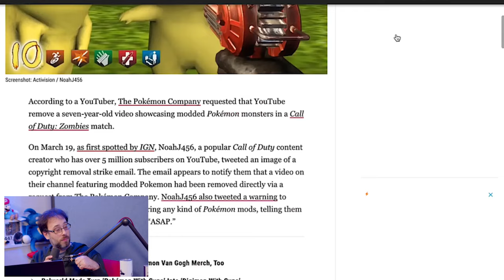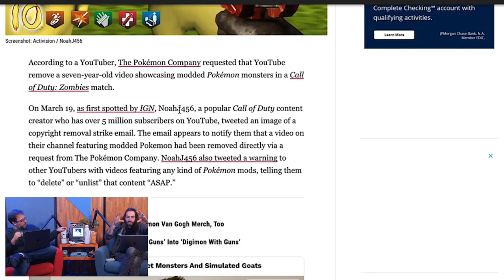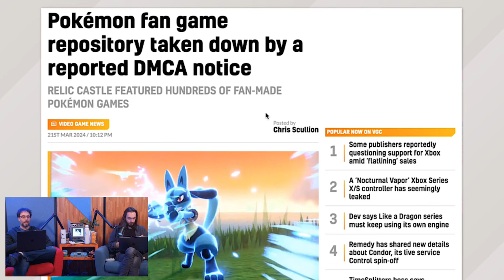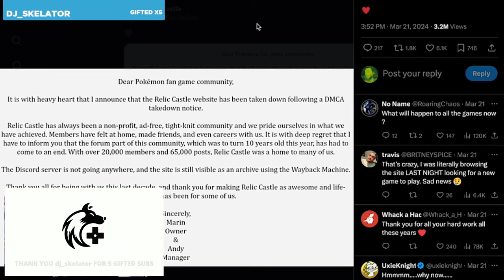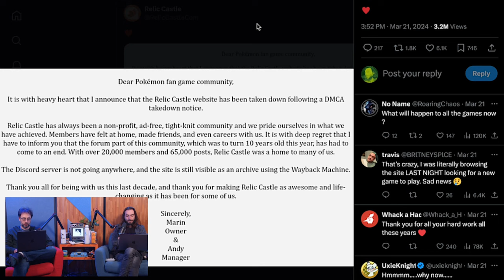Being a Pokemon fan can be a CRIME!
The Pokemon Company has been on a tear lately taking down fan game websites and even old videos of mods.

Wulff Den
696 Old Bethpage Rd # 508